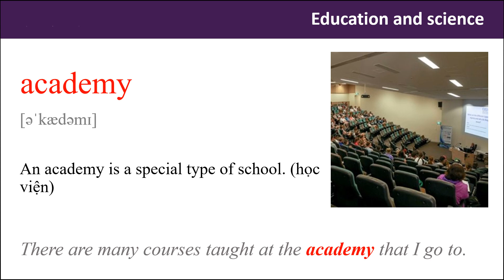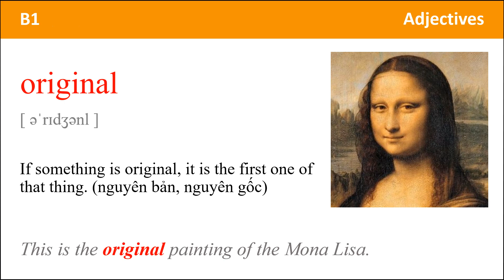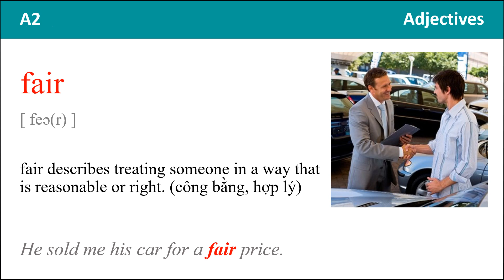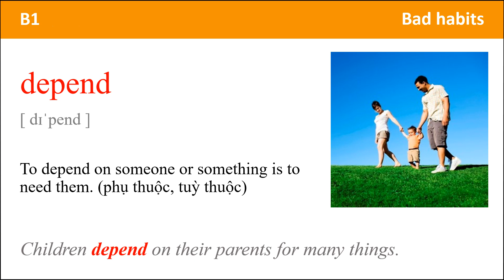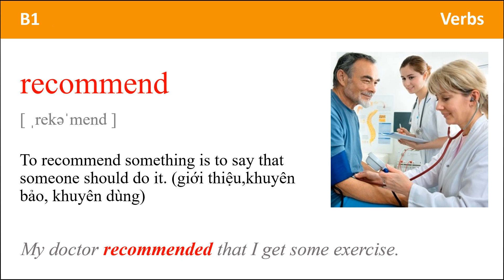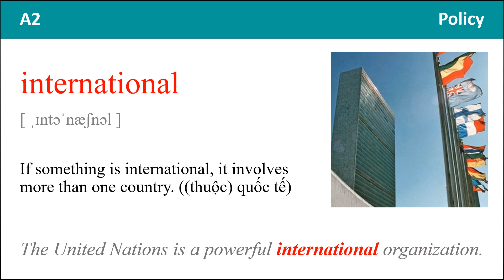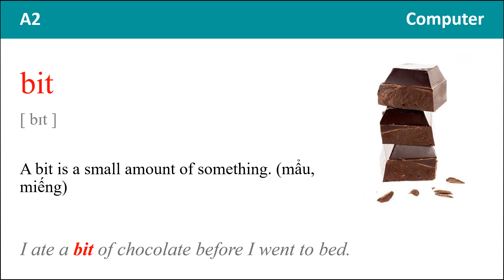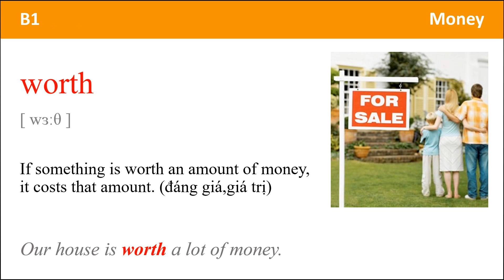4000 Từ Tiếng Anh Thông Dụng Book 1 Unit 16 - 20